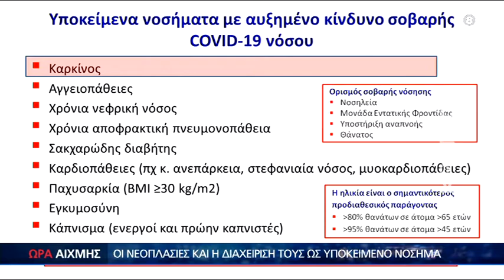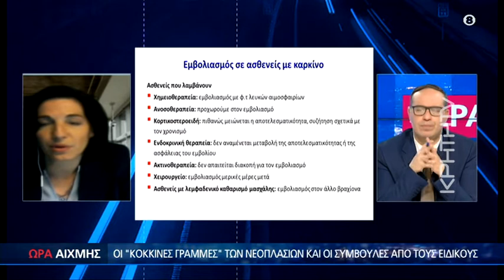Τι πρέπει να γνωρίζουν οι καρκινοπαθείς αν νοσήσουν από covid ΩΡΑ ΑΙΧΜΗΣ